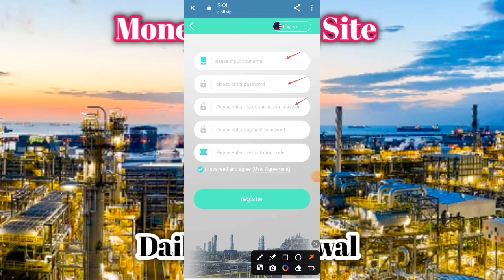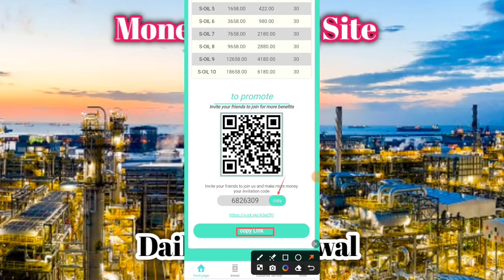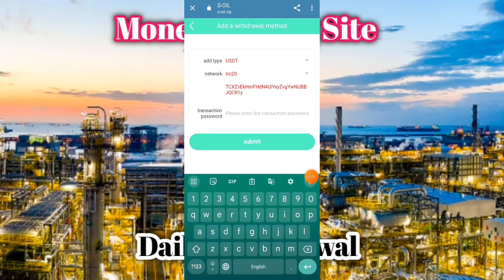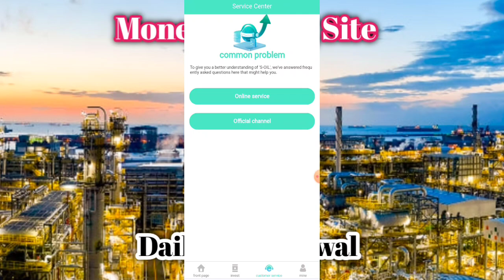New USDT Earning Platform USDT investment Site Shopping Mall website Oil Investment Project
s-oil.vip|Best New income Projects for 2024 | The best way to make money on Usdt's website | |

VIP daily income is different in different stages

VIP1 recharge 12 USDT, daily income: 3.6 USDT

1: Top up investment only supports USDT, and select TRC20 network.
2: Earnings update time: 0:00 Sydney time
3: Tips: Each VIP level is valid for 30 days.
4: The platform withdrawal fee is 0, the minimum withdrawal 1USDT

You can enjoy the following three-level rebates by promoting this platform:
A-level members 11% cash back
B-level members 3% cash back
C-level members 2% cash back
For example:
A-level team members deposit 1,000 USDT and will be rewarded with 110 USDT commission income
B-level team members deposit 1,000 USDT and will be rewarded with 30 USDT commission income
C-level team members who deposit 1,000 USDT will be rewarded with 20 USDT commission income
ABC-level team members who reach the recharge amount can receive additional rewards.
Team deposit within 24 hours: 288 USDT, additional reward:8 USDT
Team deposit within 24 hours: 588 USDT, additional reward: 18 USDT
Team deposit within 24 hours: 1088 USDT, additional reward: 38 USDT
Team deposit within 24 hours: 5088 USDT, additional reward: 158 USDT
Team deposit within 24 hours: 10,888 USDT, additional reward: 458 USDT
Team deposit within 24 hours: 50,888 USDT, additional reward: 2,588 USDT
Team deposit within 24 hours: 100,888 USDT, additional reward: 6,888 USDT

trx mine
dollar website
USDT Thunder
Earn USDT
Earn USDT for free
USDT investment
USDT Mining Locations in 2024
Free USDT
investment location
Tether Mining
USD mining
best income
dapp trx
Dogecoin Mining
Earn dollars apps